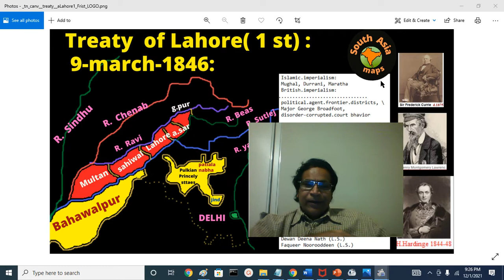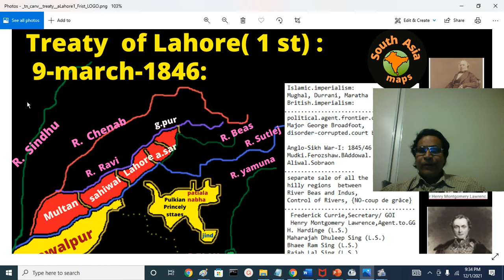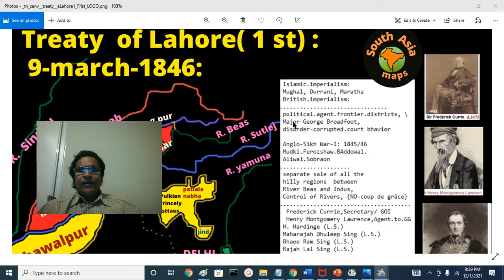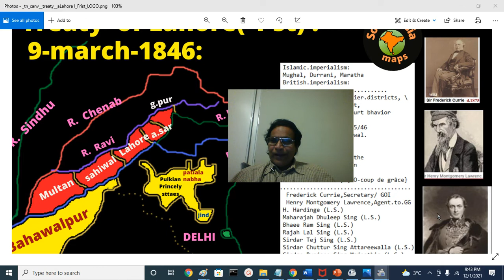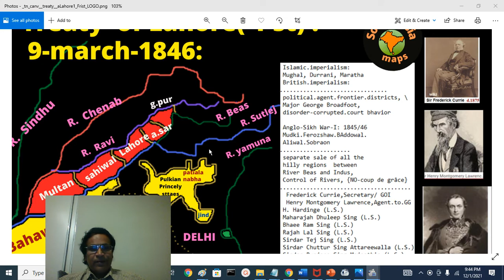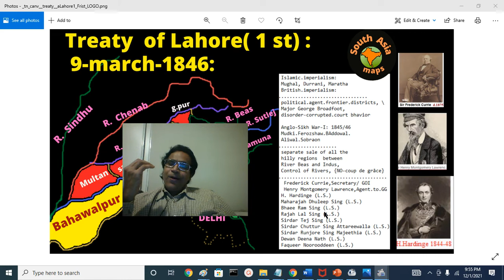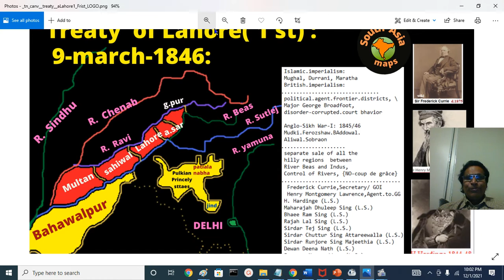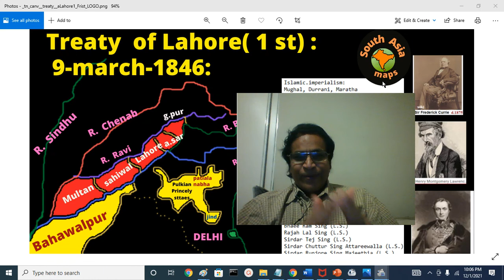Treaty of Lahore- 1:1846 : Indemnity Treaty | Punjab History : British vs Sikhs: Jay Reddy(English)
I will disucss.. Treaty of Lahore :1846  -- Indemnity Treaty

/.. credits../
Pics, images, maps, icons CREDIT to:
Wiki pages, google search, Karl J .Schmidt -Atlas ; Joseph Schwartzberg- Atlas , and World history at KMLA
Voice of India- (Ram Swarup, K. Elst, Sita Ram Goel) publications  :